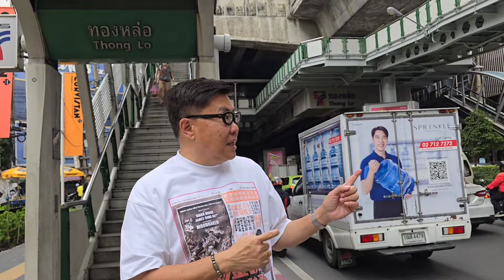【泰識冲啡會】🌞🚙 曼谷通羅區新開了一個「保時捷」迷聚腳地～ Curvistan Bangkok，集Cafe、藝術廊、概念店於一身！冬蔭表姐Yen訪問本地人司機，講解泰國不同叫車App分別。~✹胡慧冲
Curvistan, a new playground for Porsche fans in Bangkok which is actually a blend of coffee shop, art gallery, and concept store ~ ✹Thailand based Hong Kong Travel Influencer Roger Wu